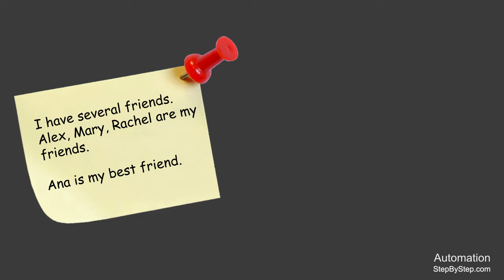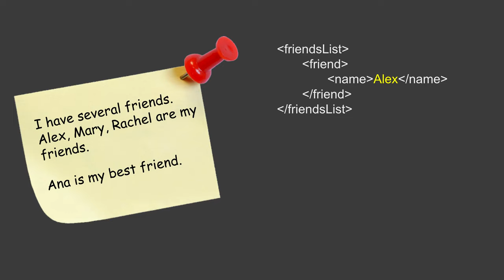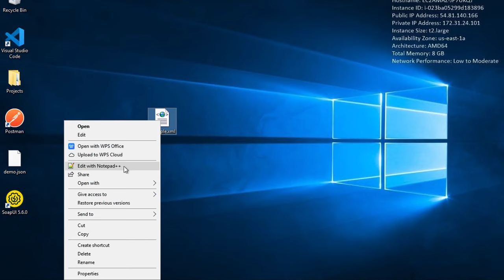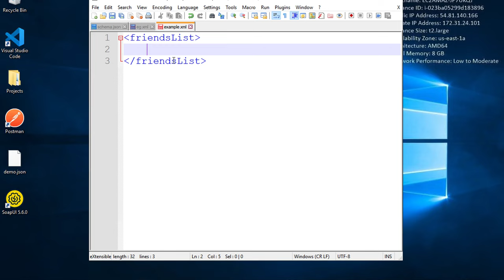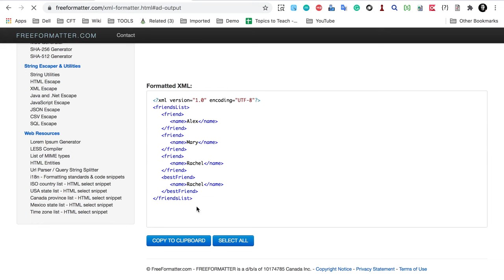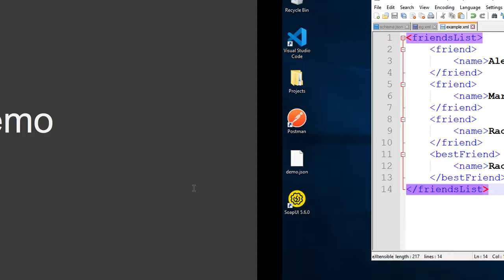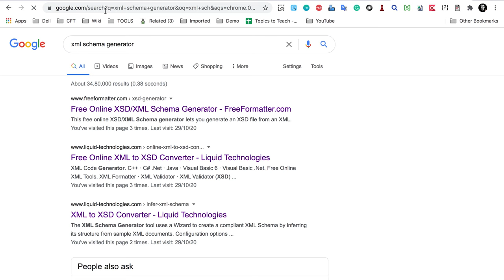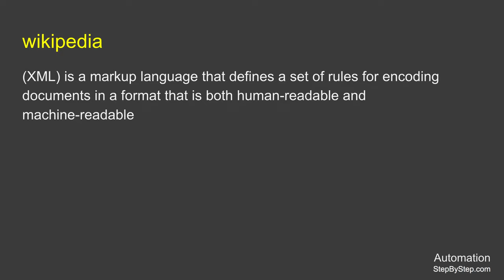What is XML | XML Beginner Tutorial | Learn XML with Demo in 10 min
XML | Structure | Validation | Demo

0:00 Introduction & Traditional communication limitations

0:39 Introducing XML tags

3:32 Creating basic XML structure

5:20 Validating and formatting XML

7:49 XML schema and validation

8:54 Generating schemas from XML

10:45 Conclusion and next steps

References
XML Formatter

In XML we use tags ‹› or marks
and you can use your own tags i.e. tags are not limited and not predefined,
it can be extended

XML is used to store and transport data
XML is a W3C Recommendation
a software and hardware-independent way of storing, transporting, and sharing data
both human and machine-readable

XML Validation
Syntax | Structure
check XML is well-formed (satisfy all the basic syntax condition)
behaves according to predefined DTD or XML schema

DTD - Document Type Definition
XSD - XML Schema Definition

Wikipedia
(XML) is a markup language that defines a set of rules for encoding documents in a format that is both human-readable and machine-readable

Raghav